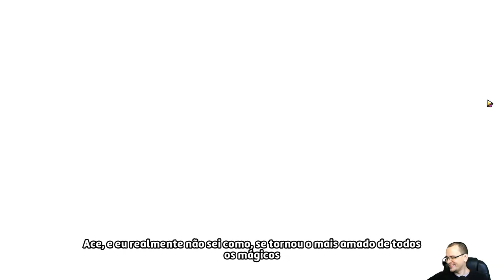DUELO de MAGIA nesse ROGUELIKE! | Dandy Ace #01 - Gameplay PT BR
⚡ Nesta série em português PT BR jogaremos Dandy Ace! Neste vídeo, apresentarei os primeiros minutos do jogo, as principais mecânicas e em como se tornar o maior mágico de todos os tempos!